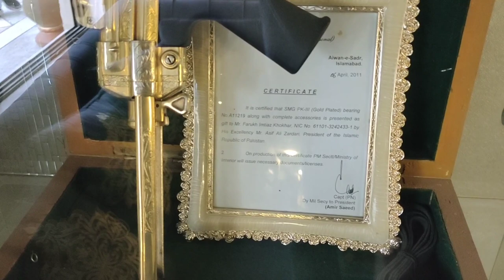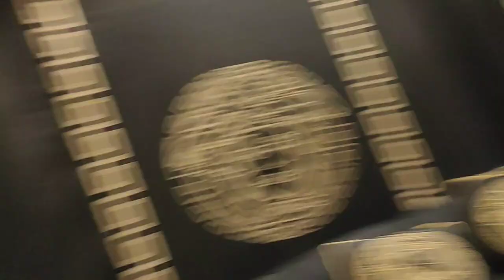VISIT TO DERA TAJI KHOKHAR | daily Vlogging| vlog #11| beast bros Vlogs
Shahveer jafery vlogs
Hashir vlogs
Rabeeca Khan vlogs
mazz safdar vlogs
zohaib pandu